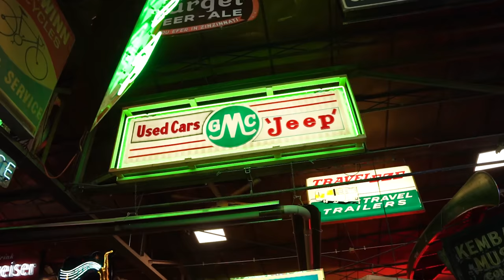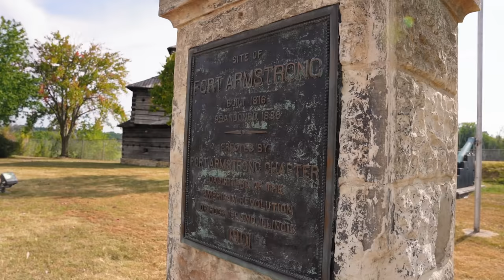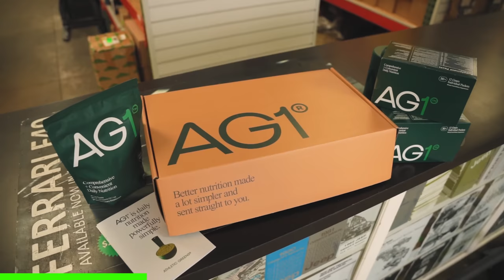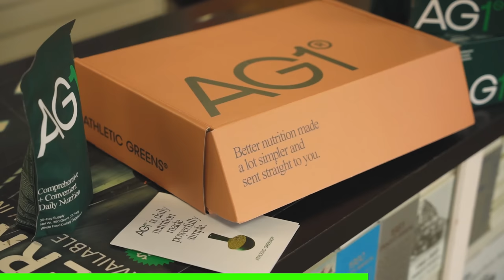2 RARE Jensens with Rob Wolfe from American Pickers!!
to get a FREE 1-year supply of Vitamin D3+K2 and 5 AG1 travel packs with your first purchase.